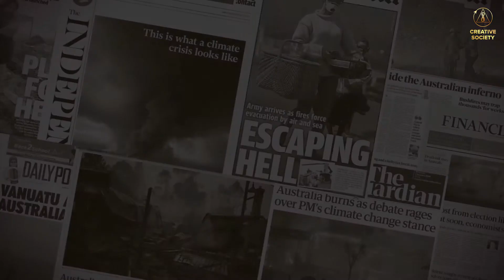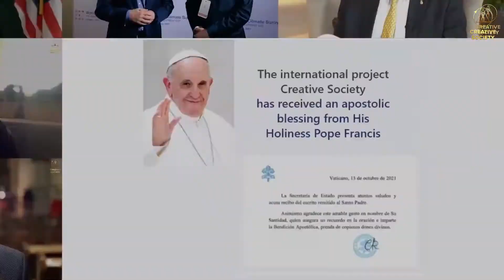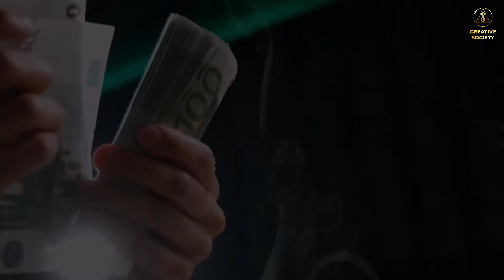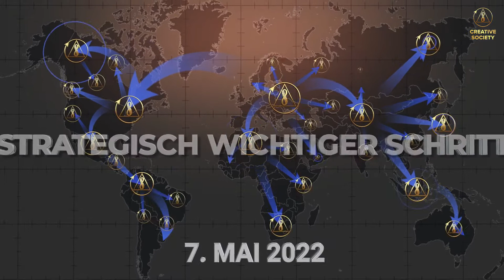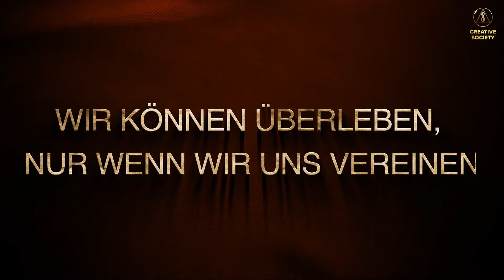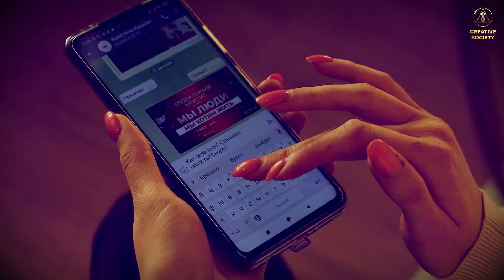Globale Krise Wir sind Menschen Wir wollen leben | Offizieller Trailer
Der letzte Krieg der Menschheit hat begonnen.
Es ist ein unerklärter Krieg.

Zum ersten Mal in der Geschichte steht die gesamte Menschheit einem gemeinsamen äußeren Feind gegenüber. Dieser Feind ist das Klima. Der Feind steht nicht vor unserer Haustür. Dieser gemeinsame Feind ist bereits in unserem Haus. Er greift an, rückt vor, foltert und tötet uns! Und wir wehren uns nicht einmal.

Wir, die Menschen auf diesem Planeten, müssen jetzt dringend mobilisieren und alle Kräfte der Menschheit vereinen, um uns gemeinsam gegen den Feind der Menschheit zu stellen und unser Zuhause und das Leben unserer Familien und Angehörigen zu schützen.

Am 7. Mai 2022 werden wir, die gesamte Menschheit, einen strategisch wichtigen Schritt zum Sieg über den gemeinsamen Feind machen. Wir müssen die volle Kraft unseres Potenzials auf den Feind lenken.  Das Internationale Forum "GLOBALE KRISE. WIR SIND MENSCHEN. WIR WOLLEN LEBEN."

Wir wenden uns jetzt persönlich an Dich. Wenn Du ein Mensch bist, wenn Du ein Held bist und bereit bist, für das Leben der gesamten Menschheit zu handeln, dann mache allen, die Du erreichst, bewusst, dass das Überleben von uns allen und unserem Planeten von jedem von uns abhängt. Wenn du dich verantwortlich fühlst, wenn du ein Krieger, ein Kämpfer, ein wahrer Mensch bist, dann informiere bitte, schicke dieses Video an alle und sprich über die Kreative Gesellschaft. Sei in den Reihen der Helden - derjenigen, die jetzt an der Front sind! Dies ist unsere gemeinsame Sache!

Wir stehen vor der größten Schlacht in der Geschichte der Menschheit. Wir müssen unsere Welt vor der drohenden Zerstörung bewahren. Eure unsterblichen Taten von heute werden für immer in den Herzen eurer Nachkommen weiterleben. Gemeinsam werden wir unseren Planeten verteidigen, gemeinsam werden wir den verhassten seelenlosen Feind besiegen. Wir werden standhalten! Der Sieg wird unser sein!

Internationale Konferenz "Globale Krise. Die Zeit der Wahrheit" von 4. Dezember 2021 mit Simultanübersetzung in 100 Sprachen: